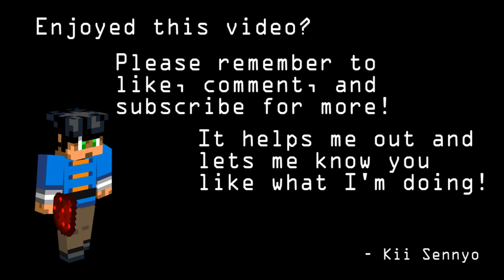YALP Bastion - Episode 9 "Trippin' on Bog Fumes"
Bastion is an awesome game by Supergiant Games with equally an awesome narrator! (Available on PC, Mac, XBox360, and Chrome)